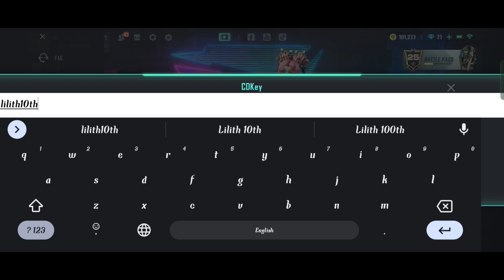Farlight 84 New Redeem Code | Farlight 84 New Cd Key | Farlight 84 Free Items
farlight 84 new redeem code
farlight 84 free diamond redeem code
farlight 84 free items
farlight 84 today redeem code

Your Queries,

farlight 84
farlight 84 new event
farlight 84 hindi
farlight 84 Redeem
farlight 84 free diamond
farlight 84 redeem code
farlight 84 cd key
farlight 84 gameplay iPad
farlight 84 new update details hindi
farlight 84 Bangladesh
farlight 84 best character
farlight 84 2023
farlight 84 may redeem code
how to get free diamond in farlight 84
free diamond in farlight
farlight 84 tips and tricks
megh 84
youtube zadoo